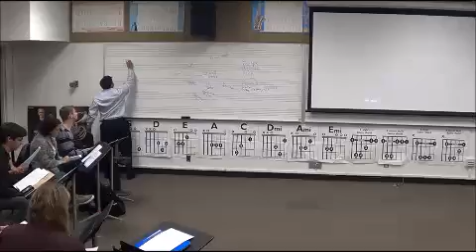Word Painting Lesson Plan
This video is a sample lesson that I tried out on my colleagues during my practicum.